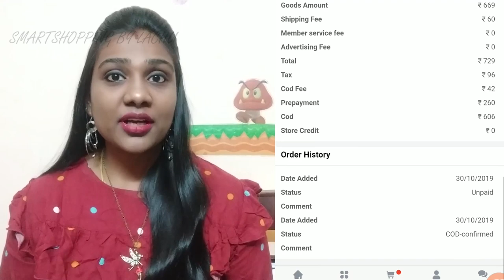SELL AT COST REVIEW + HAUL | STARTS FROM 13RS| CHEAPEST HAUL EVER